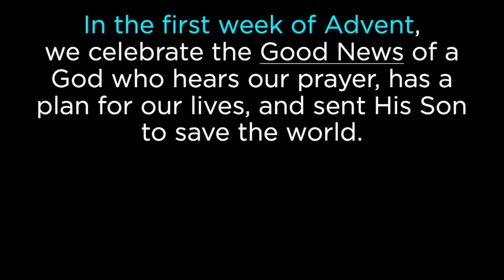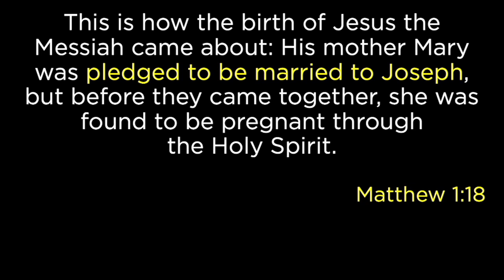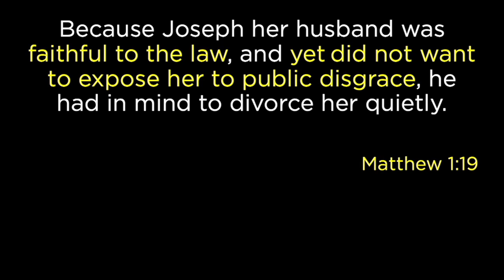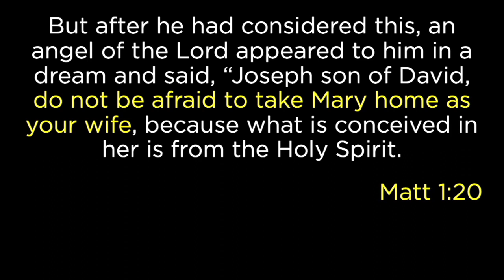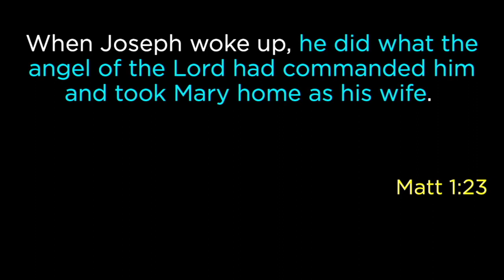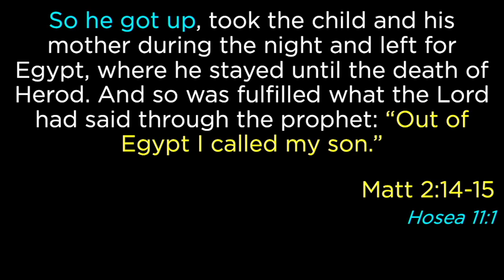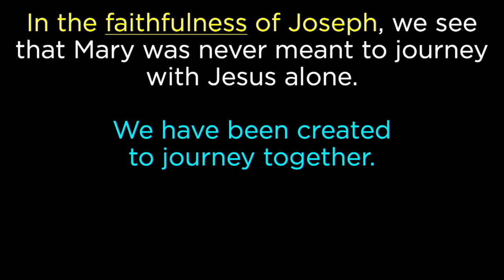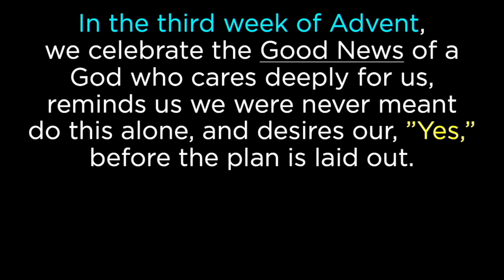Good News: Joseph